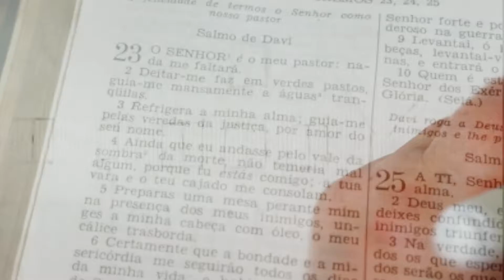Salmo 119.89-96 - Salmos para uma Quarentena - SP1Q | EP 159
Meditando no livro de Salmos (Salmo 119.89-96), neste tempo em que temos de ficar confinados às nossas casas